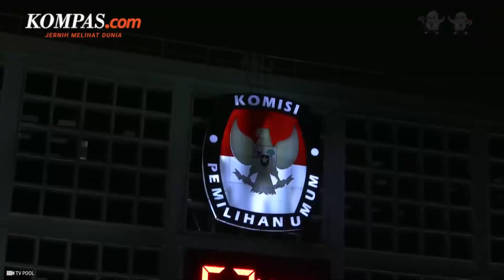Dua Aturan Baru dalam Debat Capres-Cawapres, Apa Saja?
Tetap Jaga kesehatan Tubuh dengan Air Mineral yang Mengandung Mineral Essensial.
Le Minerale Kebaikan Mineral Terlindungi.

Debat ketiga calon presiden (capres) dan calon wakil presiden (cawapres) dijadwalkan berlangsung pada Minggu (7/1/2024).

KPU akan menerapkan sejumlah aturan baru dalam debat mendatang. Aturan baru ini berlaku setelah adanya kesepakatan bersama perwakilan masing-masing tim pasangan calom dalam rapat evaluasi debat kedua, Rabu (27/12/2023).

Penulis: Erwina Rachmi Puspapertiwi
Penulis Naskah: Novyana Nurmita Dewi
Narator: Novyana Nurmita Dewi
Video Editor: Fathir Rohman
Produser: Farid Firdaus